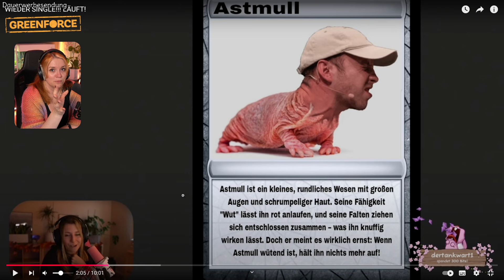WIEDER SINGLE!!! LÄUFT! [Deutsch/German] Voll CONTENT | Yvraldis Reaction